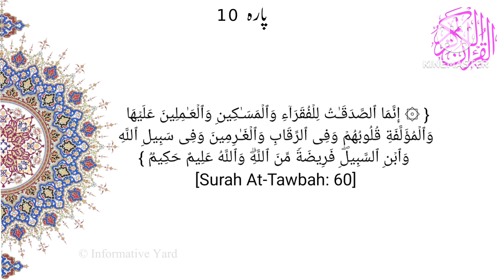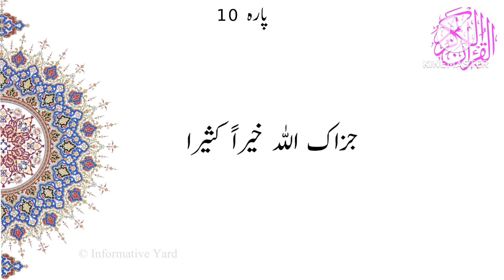Quran kay Moti| Para 10 | Juzz 10 | Pearls of Quran| Ramadan 2024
Quran kay Moti| Para 10 | Juzz10 | Pearls of Quran
daura quran 2024

daura quran by farhat hashmi 2024
Dr farhat hashmi officials
al Huda
Important lessons of Quran
important lessons of para 10
iyyaka nabudo wa iyyakanastaeen
ایاک نعبدو وایاک نستعین